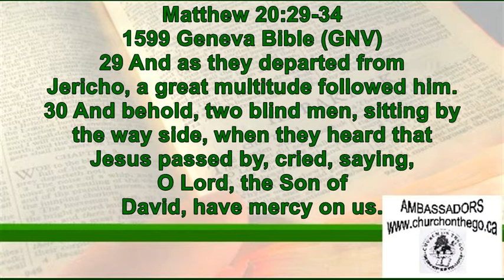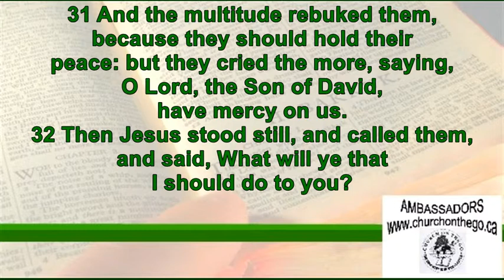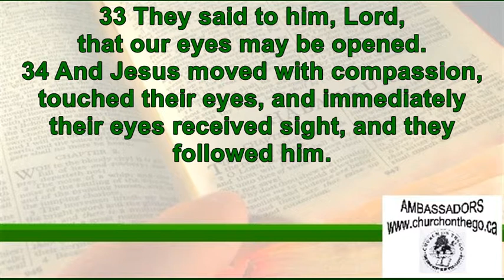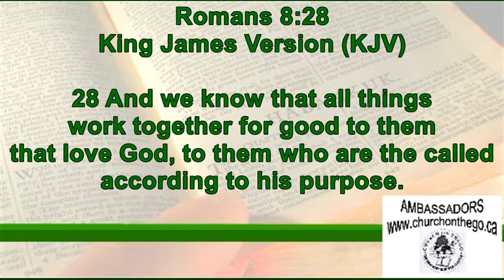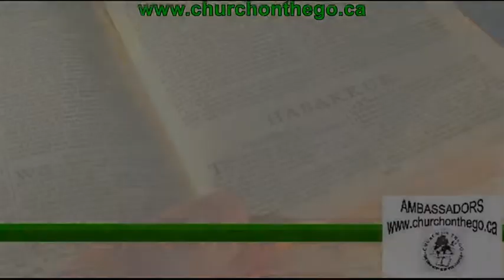Ambassadors Roundtable #18 - [Christian Singles On The GO part 3]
Pastor Curtis and Pastor Steve discuss how Christian singles can learn to tell the difference between the gift of singleness and the circumstance leading to singleness. Learn to activate your gift in service to God and to others!